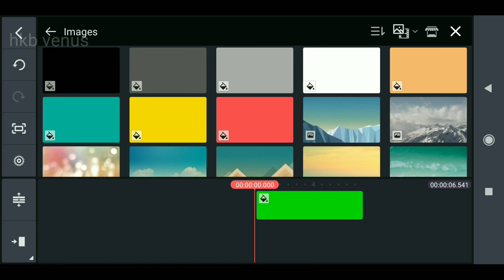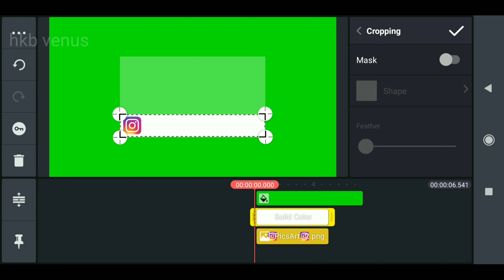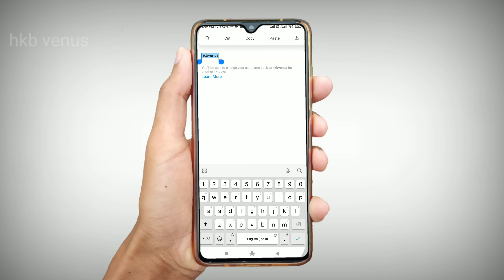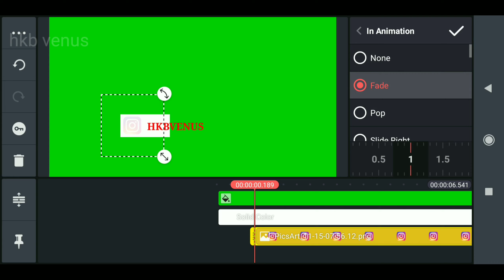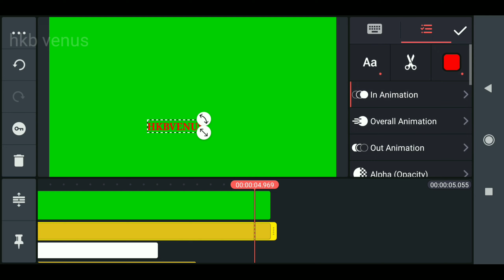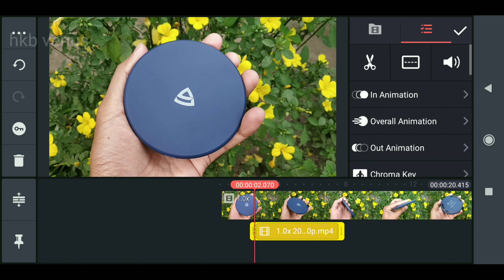how to make social media animation in kinemaster | how to add social media icon on youtube video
01:30 Instagram and Facebook follow button
05:22 add green screen Instagram

doston kya ap youtube video me green screen social media icon  add karna chahte hai, green screen social media kaise banaye, aj ke kinemaster video editing tutorial me, kinemaster se kaise green screen social media icon kaise banaye, doston aise bahat sare app and website hai jaha apko social media icon green screen lower third free me download kar sakte hai, but hum copyright free social media icon template used nahi karenge, maine is video me social media animation for youtube video banana sikhaya hai, i hope injoy my video

how to make social media lower thirds in kinemaster, how to make lower thirds in kinemaster, social media animation for youtube, lower thirds template free